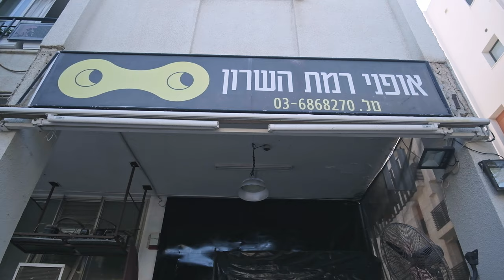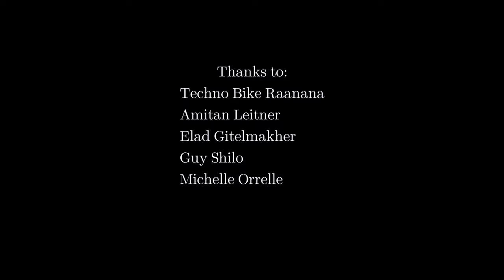Bicycle Thief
Director         Gidon Orrelle
DOP                Nir Bitan
Producer        Itay Horovitz
Soundman     Mlk Al Halabi
1st AC             Tevel Rachmany

Cast:
Hero                Nikita Galkin
Fruit girl          Giselle Nissenbaum
Trainer            Amit Burstein
Mother            Vered Barsky
Thief               Itay Horovitz
Driver              Tal Sumroy

Thanks to:
Techno Bike Raanana
Amitan Leitner
Elad Gitelmakher
Guy Shilo
Michelle Orrelle

All music was licensed by Envato Elements
Thank you to everyone that helped this movie happen.